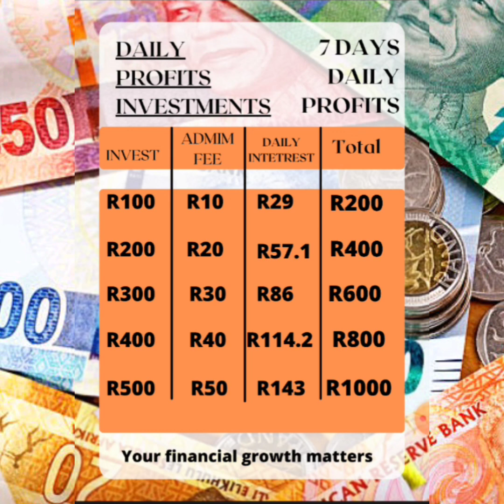Make money online 2021 passive income|Earn R29 and more daily 🇿🇦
🆕 DAILY PROFITS INVESTMENTS🆕

*WE ARE LAUNCHING 24 SEPTEMBER 2021*

*INVEST AND GET PAID DAILY FOR THE NEXT SEVEN DAYS*

R100➡️R200
R200➡️R400
R300➡️R600
R400➡️R800
R500➡️R1000

*ADMIN FEE 10%*
*RECRUTERS GET 10%*

‼️ *RECRUITING IS NOT A MUST* ‼️